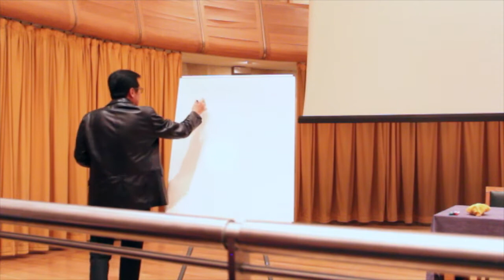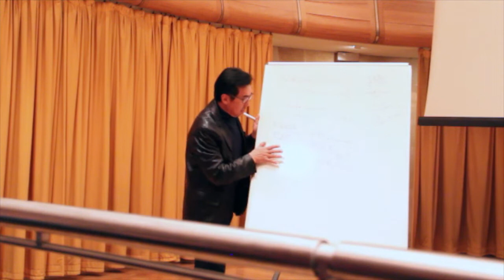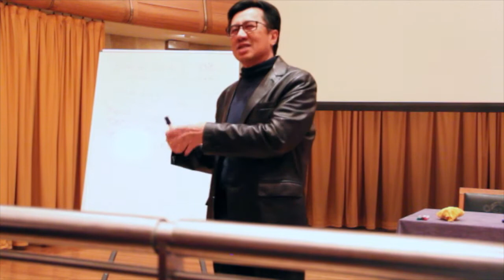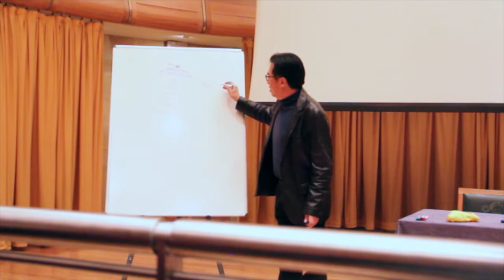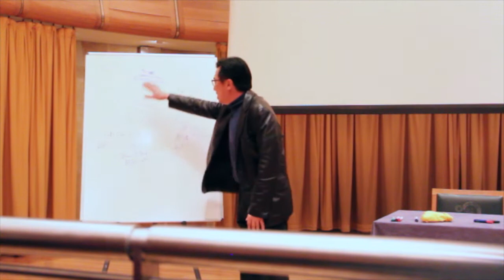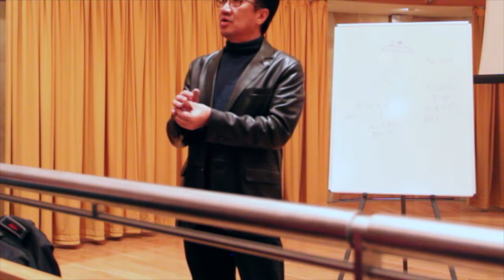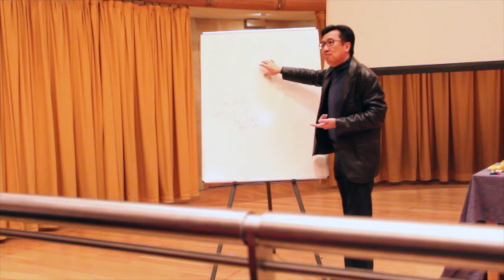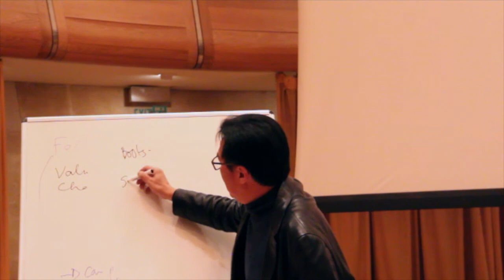CUMaS Speaker Series Entrepreneurship